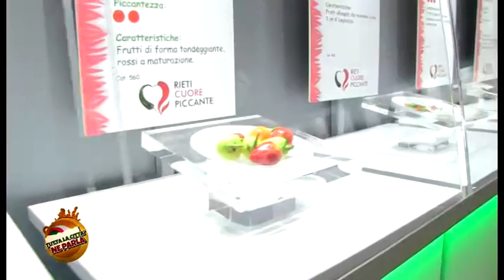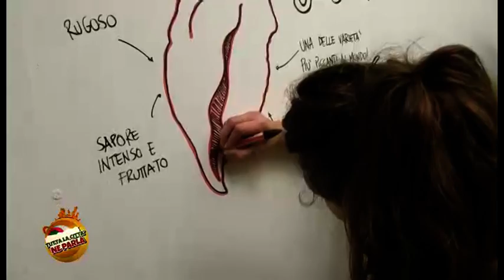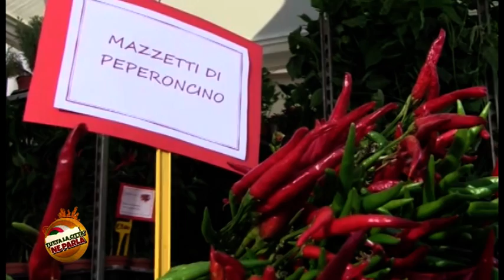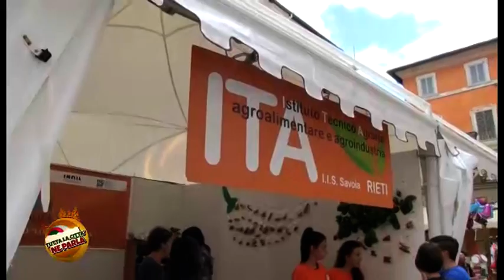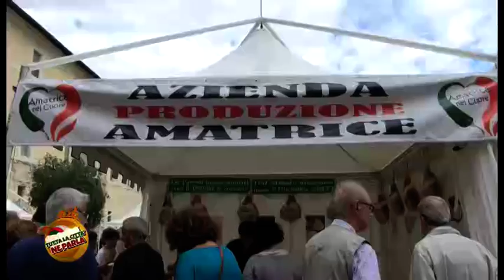FIERA DEL PEPERONCINO 2016